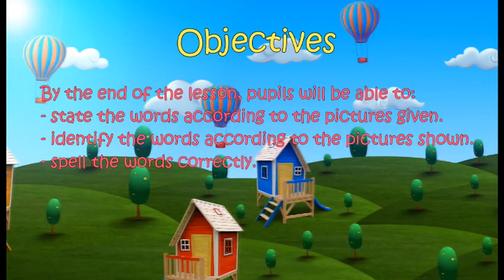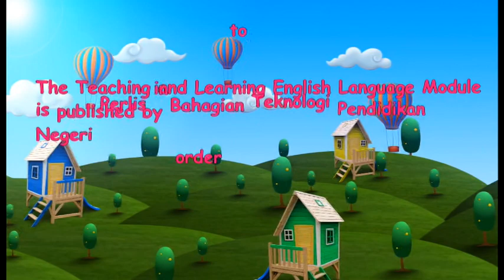MODUL PdPC BAHASA INGERIS 2019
Grammar Lesson - VERB
Episode 1